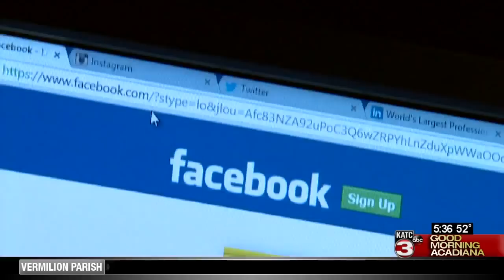Amazing Kids in Acadiana: Paying it forward in New Iberia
In today's edition of "Amazing Kids in Acadiana" we head to New Iberia where a little boy shows us that no matter your limitations, anything is possible.